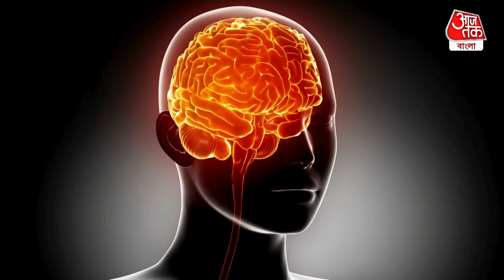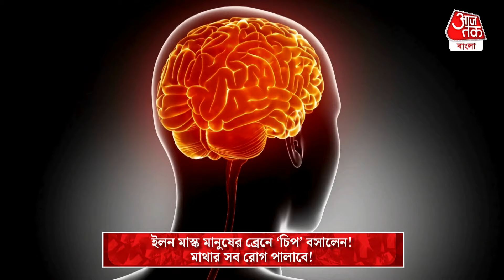Breaking: ইলন মাস্ক মানুষের ব্রেনে 'চিপ' বসালেন! মাথার সব রোগ পালাবে! Neuralink Chip Implant Brain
মহাকাশ যাত্রায় ইতিহাস আগেই করেছিলেন। এবার মানুষের রোগ ব্যাধি সারাতে নেমে পড়েছেন এলন মাস্ক। এলন মাস্কের নতুন সংস্থা নিউরোলিঙ্ক। এবার সেই সংস্থাই ইতিহাস তৈরি করল। সংস্থার দাবি ছিল তারা একটি  ব্রেন-মেশিন বানিয়েছে যা মানুষের ব্রেনে ফিট করে দিলেই মন ও মস্তিষ্কের সমস্ত রোগ সেরে যাবে। এই মেশিন এতদিন গবেষণার স্তরে ছিল। এই প্রথম মানুষের শরীরে তার ট্রায়াল শুরু হল।
এলন মাস্ক তাঁর এক্স হ্যান্ডেলে জানিয়েছেন, প্রথবার মানুষের ব্রেনে বসানো হয়েছে ওই মেশিন। দিব্যি চলছে। মস্তিষ্কের সঙ্গে মানিয়ে নিয়েছে ব্রেন-চিপ। এবার সব রোগ সেরে যাবে।

Elon Musk is getting Neuralink chip implant in his brain.